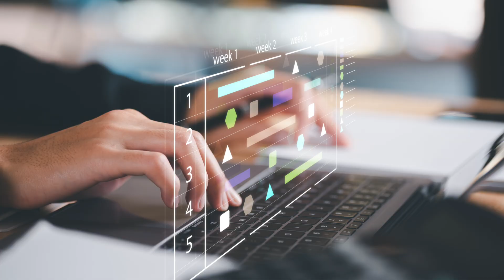Starting a Podcast Part 5: Episode Scripting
Nervous about launching your first video podcast? Worried about fumbling your words or losing track of your thoughts on camera? You're not alone! In this episode, we'll dive into the magic of podcast scriptwriting, specifically for the video format.

Join us as we explore:

Why scripting matters: Learn how scripting can boost your confidence, polish your audio, and elevate your visuals.
Finding your script style: From bullet points to full dialogues, we'll discuss different scripting approaches to match your hosting style and topic.
Crafting compelling content: Hook your viewers from the intro and keep them engaged with natural transitions.

Here is an example of a template that you can use to help create a script:

OPENING: Brief overview of the episode’s contents. The hook.

[Play opening clip with theme music]

INTRO: Introduce yourself and your podcast.

Topic 1:
 Main point
 Supporting points
 Data, quotes, or other information

Transition (can be a sound effect, short musical clip, or a phrase)

[Repeat topics as necessary]

Close
Recap